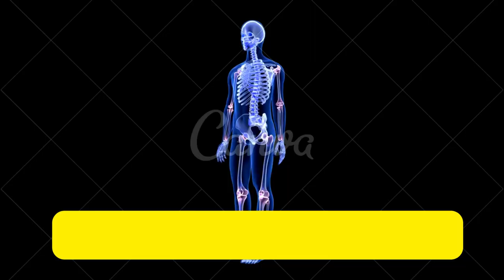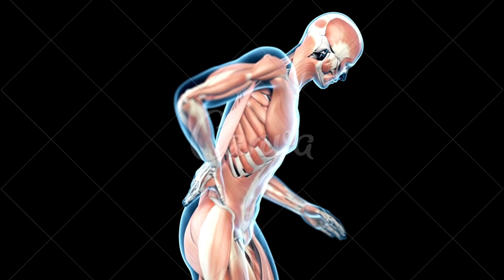artrite primeiros sintomas